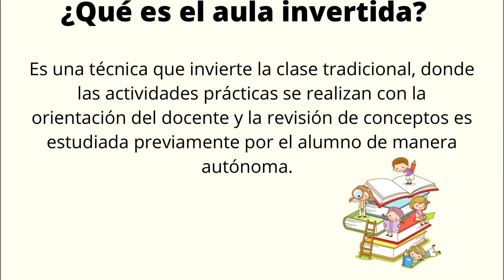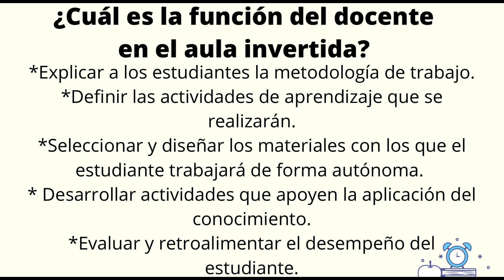¿Qué es el aula invertida?